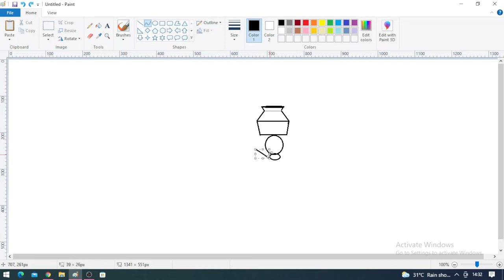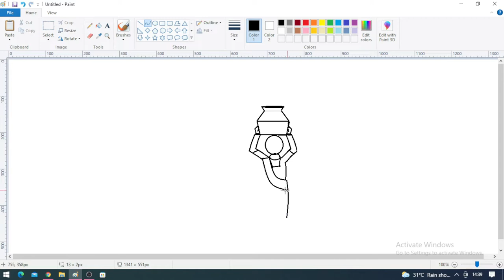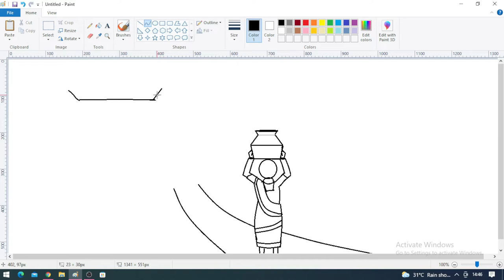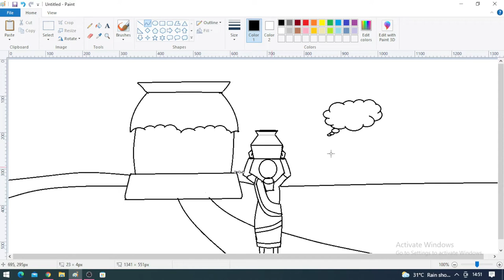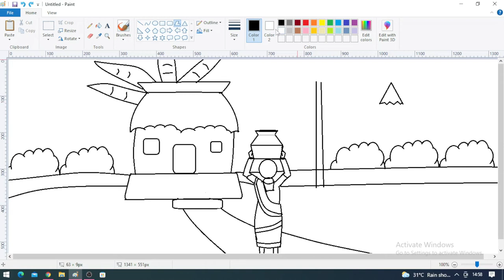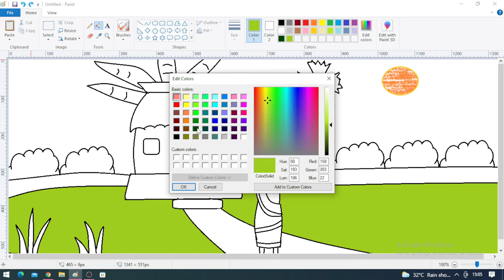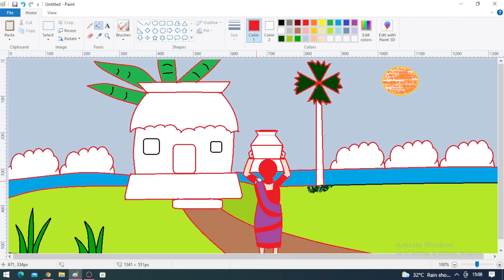Village Scenery Drawing in MS Paint Computer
Beautiful Village Scenery Drawing Tutorial.